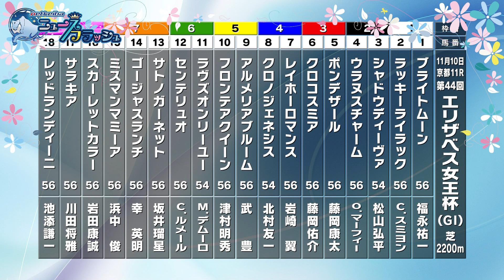【エリザベス女王杯】桜花のキセキ メンバーが注目馬を発表！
▼競馬番組 毎日更新!!

「エリザベス女王杯 枠順確定 クロノジェネシスは4枠8番 ラヴズオンリーユーは6枠11番」「望桃美・水海らむね・毛塚みお 注目馬は？」「11/9(土) 桜花のキセキ 大井競馬場イベント＆ライブのお知らせ」

毛塚みお
独自の予想指数「おみおポイント」を用いた予想スタイルが各所より好評で、メンバー間の予想チャレンジでも的中率高め。
ソフトボール経験者で、メンバーきってのスポーツ女子。「ノーザンホースパークマラソン 2019」7kmトレイルラン完走。夢はプロ野球の始球式。第三水曜即興舞台「こんなはずじゃなかった。」出演中。

望桃美
活動の傍ら、猫カフェでも働くメンバー一の動物好き。
現在、銀座乗馬倶楽部に通い、最新鋭のシミュレーターにて乗馬技術を磨いている。
学生時代にはアニマルセラピーに触れていたこともあり、現在ホースセラピーも勉強中。
好きな馬はアーモンドアイ。

水海らむね
モデルとしても活動中で、自ら写真展を開催するほどのカメラ好きでもある。
夢はポニーを飼うこと。

馬事文化を通じて、一つでも笑顔が増える様に- をコンセプトに、「馬事文化応援アイドル」として2018年5月より活動開始。船橋競馬場・かしわ記念開催日にステージデビュー。
また、2019年5月には、メンバーが中心となって馬事を伝えるメディア「HORSE CULTURE LOVERS」を立ち上げ。取材等もメンバーで行い、馬事文化を広めるための広報活動も行っている。